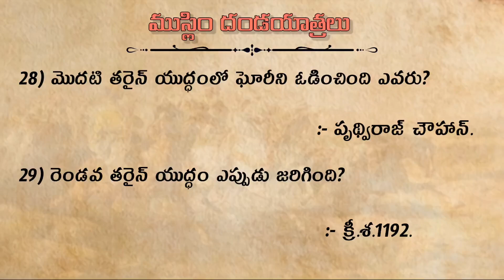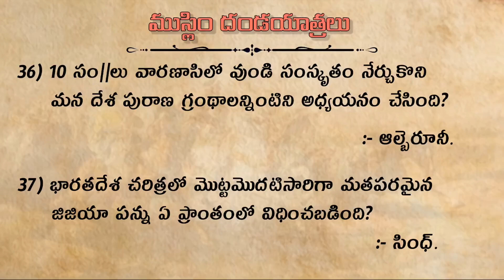ముస్లిం దండయాత్రలు //మధ్యయుగ భారతదేశ చరిత్ర//భారతదేశ చరిత్ర Bits for all competitive exams...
మధ్యయుగ భారతదేశ చరిత్ర
          (ముస్లిం దండయాత్రలు)

భారతదేశ చరిత్ర బిట్ బ్యాంక్

Indian History bits for all competitive exams,

APPSC - Group 1, Group 2, Group 3, Group 4.
 TSPSC - Group 1, Group 2, Group 3, Group 4.
Indian history bit bank.
History questions for SSC CGL exams,
bit bank on Indian history by VS BIT BANK